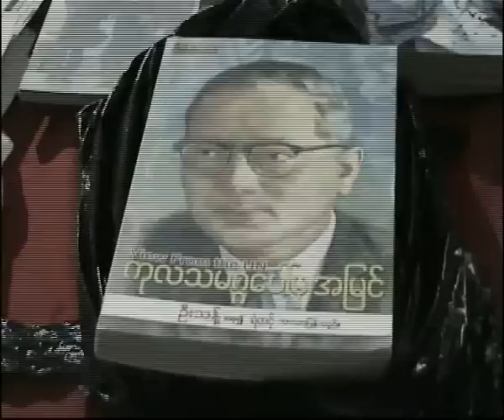ZaGaNar & Ex-Polictical Prisoners' Donation at Taungngu Prison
ဒီဇင္ဘာလ ၂၄ ရက္ေန႔က ကုိဇာဂနာနဲ႔ အႏုပညာရွင္ေတြ၊ ႏုိင္ငံေရးအက်ဥ္းသားေဟာင္းေတြ စုစည္းၿပီး  ပဲခူးတုိင္း ေတာင္ငူၿမဳိ႕ ေတာင္ငူ အက်ဥ္းေထာင္မွာ ရွိတဲ့ ႏုိင္ငံေရး အက်ဥ္းသားေတြကုိ အေႏြးထည္ေတြ၊ စာအုပ္စာတမ္း ဂ်ာနယ္နဲ႔ ေငြေၾကးေတြ သြားေရာက္ လႈဒါန္းခဲ့ၿပီး ျမပုဏၰမာနဲ႔ သီးေလးသီးအၿငိမ့္ လူရႊင္ေတာ္ေတြနဲ႔ မင္းသမီးေတြ စုေပါင္းၿပီး ေတာင္ငူၿမဳိ႕ အထက(၁) ေက်ာင္းမွ အၿငိမ္းစား ဆရာ၊ဆရာမေတြအတြက္ ရန္ပုံေငြေဖ်ာ္ေျဖပဲြအျဖစ္ ေတာင္ငူၿမဳိ႕ မုိင္ဒါကြင္းမွာ ကျပေဖ်ာ္ေျဖခဲ့ပါတယ္။